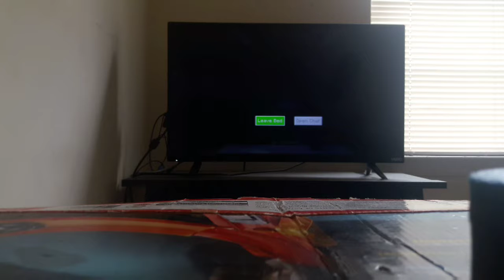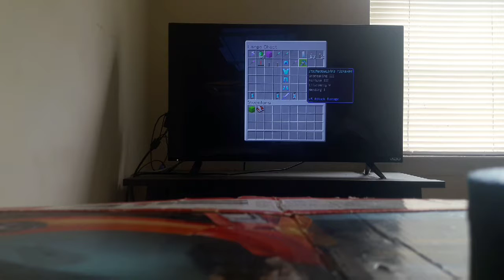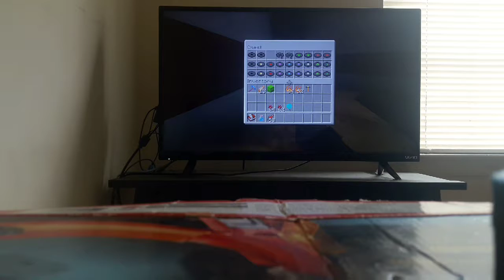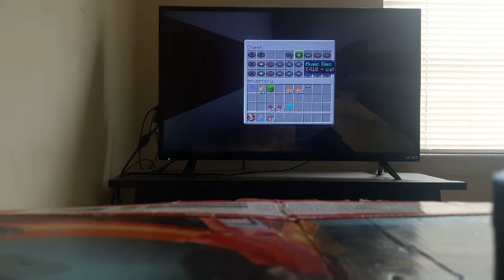Minecraft RolePlay High School Episode 6 {The Return Of Midnight Rise}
Hello Everybody We Really Hope You Guys Please Enjoy This Series!!!《The New Minecraft Role-Play High School》
The Episode 6 Of Minecraft RolePlay High School
 {☆The Return Of MidNight Rise☆}

Minecraft Role-Play Rules☆

1 Rule. Do Not Walk another the school, and do not go out side the school ground.
2 Rule. Do not break blocks.
3 Rule. You Are Allowed To Record If You want to.
4 Rule. Minecraft {RolePlay High School} Might start threw Season 1 first To see if everybody enjoy The First Ep.
5 Rule. This Series Is Going to be funny times, and new actor’s that might want to join will half to talk to me.

Wooden Smile By Ziv Moran / Cloud

☆Mixer》
TtvSgDeadshot19

ItsShadowLifeOfficialYT
ItsAdinPlayz
DogWarrior1010
SilentWhisp3303
Slimeything103
TtvSgDeadshot19

itsshadowlife2k
ItsAdinPlayz

RealShadowLifeYT #0599